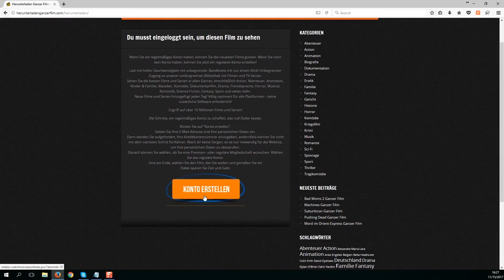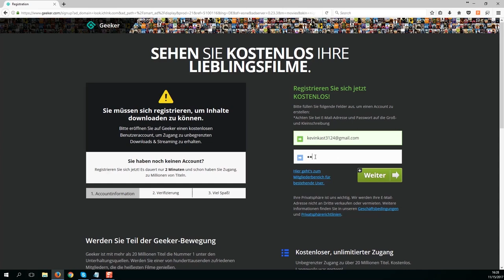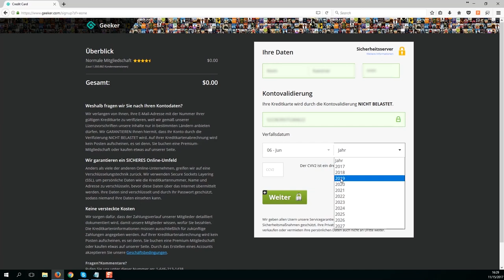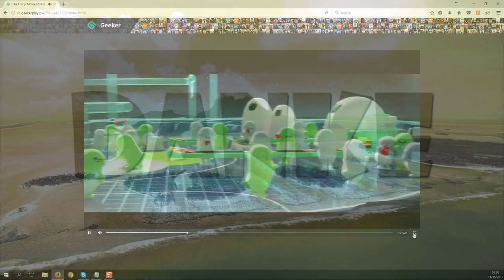Herunterladen Wo bist Du, João Gilberto? GANZER FILM HD